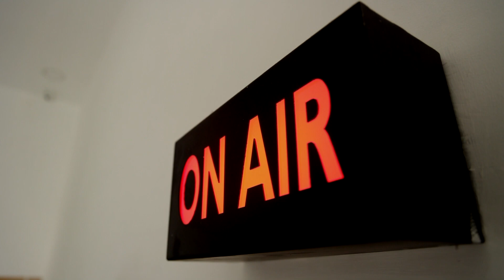பட்டப்பகலில் பெண்ணிடம் செயின் பறிப்பு பைக்கில் பறந்த திருடர்கள்..! | Chengalpattu | Theft